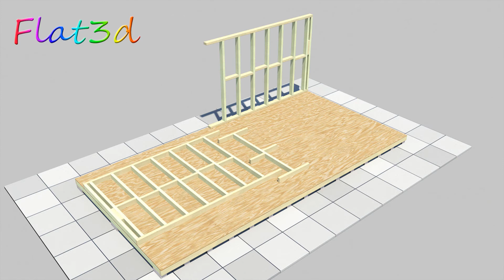Shed / Summer House Design 6m x 3m Timber Construction, UPVC Frames, Elevations, 3d Build Plans.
Shed plans in 3d. Using 100mm x 50mm timber frame, UPVC doors and window frames and 18mm shiplap cladding.